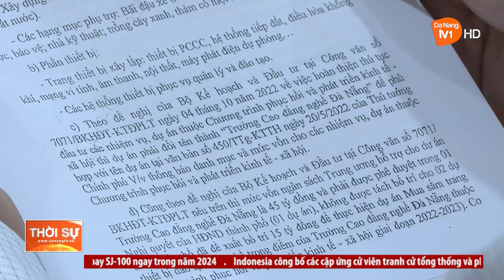BAN VH-XH HỌP THẨM TRA TRƯỚC KỲ HỌP THỨ 14, HĐND TP ĐÀ NẴNG KHÓA X